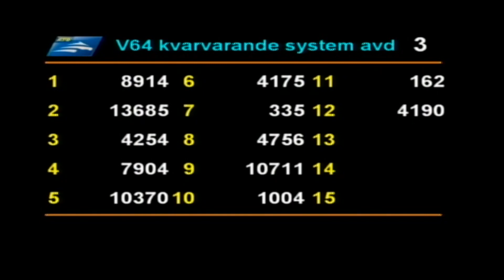Lopp 6 Årjäng 2020-05-22 Resultat